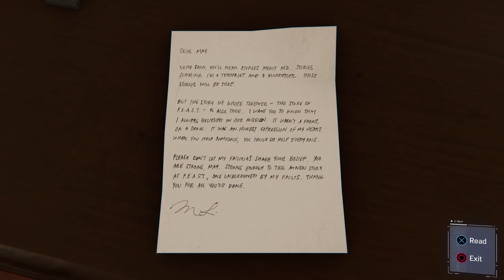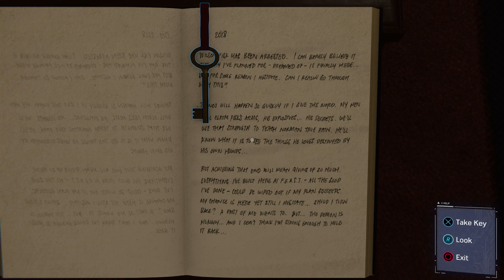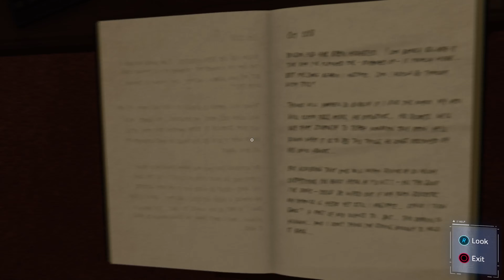SPIDER-MAN PS4 Walkthrough Gameplay Part 5 (Marvel's Spider-Man) 4K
PS4 Spider-Man (Marvel's Spider-Man) Gameplay Walkthrough Part 1 for PS4 Pro includes a Review, Intro and Campaign Mission 1. My 2018 Marvel's Spider-Man Gameplay Walkthrough will feature the Full Game Story Campaign. Thanks Playstation for giving me the Full Game of Marvel's Spider-Man on PS4 Pro. Characters in Marvel's Spider-Man include Mary Jane Watson, Miles Morales, Aunt May, Norman Osborn, Yuri Watanabe, Black Cat, Silver Sable,  Mister Negative, Kingpin, Shocker, Electro, Rhino, Scorpion, Vulture, and Taskmaster. Marvel's Spider-Man also has Suits, Suit Power, Suit Mods, Classic suit, Advanced suit, Spider-Punk, Iron Spider, Velocity suit, Spider-Man Noir suit, Steve Ditko-inspired suit, Secret War suit, Scarlet Spider suit, Spider-Armor Mark II and Spider-Man 2099. Innovator Skills, Defender Skills, Webslinger Skills, Gadgets, Missions, Collections, Benchmarks, Characters and more! Spider-Man's episodic DLC, The City That Never Sleeps, has three chapters. Chapter 1: The Heist (Featuring Felicia Hardy, aka Black Cat), Chapter 2: Turf Wars and Chapter 3: Silver Lining. I'll play the Full Game of Marvel's Spider-Man until the Single Player Campaign Ending.